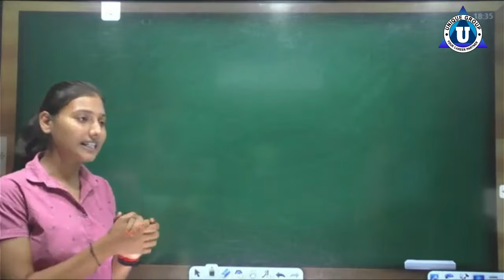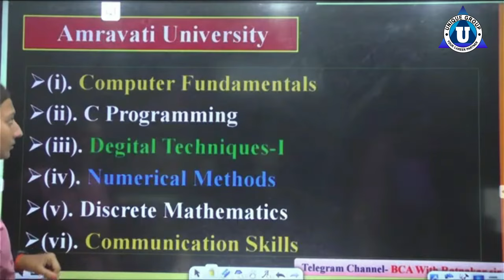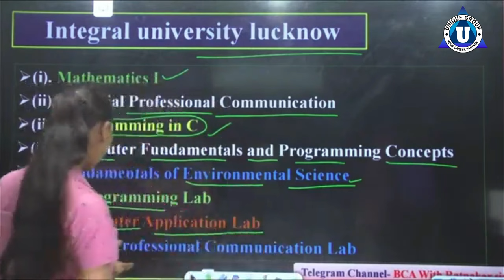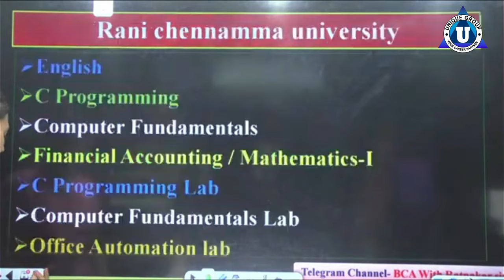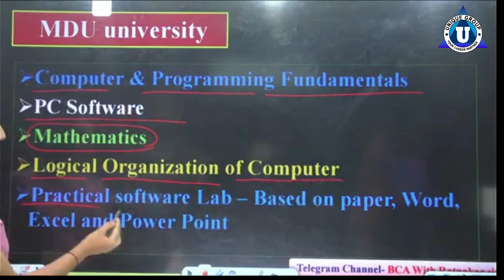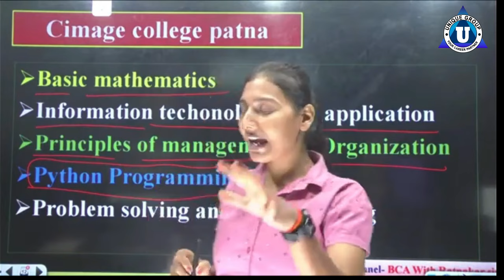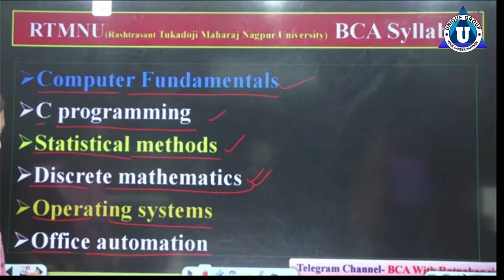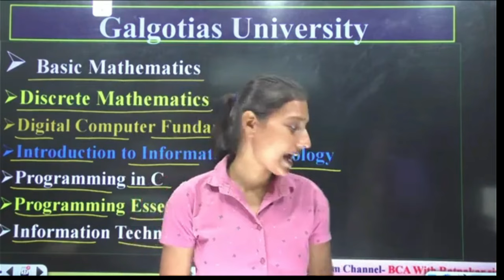Know your BCA first semester syllabus - All University covered | Part 02 | Syllabus Discussion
In this video, Shrishti Ma'am will discuss the syllabus of BCA for the first semester in various universities across India, including Galgotias University, Amity University, Savitribai Phule Pune University, Dr. Bhimrao Ambedkar University, and many more.

Discrete Mathematics

Digital Logic

Watch this video to get a detailed understanding of the BCA first-semester syllabus across different colleges in India.

The Unique Online Guru channel helps students prepare for important exams like O Level, BCA, MCA, and more. It provides useful guidance, study strategies, and detailed lessons on important topics. The goal of the channel is to support students in their learning journey and help them do well in their exams. Whether you're studying for certifications or higher education in computer applications, this channel is here to assist you every step of the way.